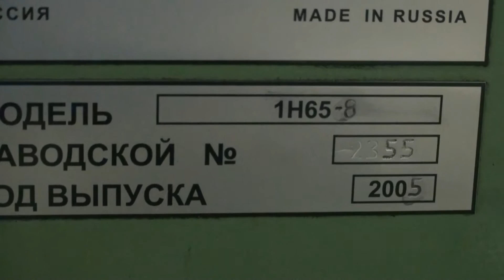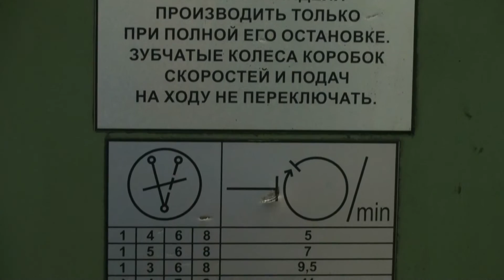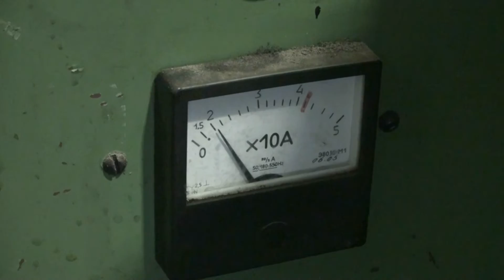Токарный станок 1Н65-8 - Рулевое устройство баллер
Токарно-винторезный станок 1Н65 - один из самых распространённых на территории бывшего СССР станок, позволяющий производить токарную обработку деталей средних и больших размеров. Станок экспортировался во многие страны мира. Токарно-винторезный станок 1Н65 зарекомендовал себя как надёжный и неприхотливый, не требующий повышенного внимания.
Токарно-винторезный станок 1Н65 предназначен для обработки цилиндрических, конических и сложных поверхностей - как внутренних, так и наружных, а так же для нарезания резьбы. Для обработки торцовых поверхностей заготовок применяются разнообразные резцы, развертки, сверла, зенкеры, а так же плашки и метчики.